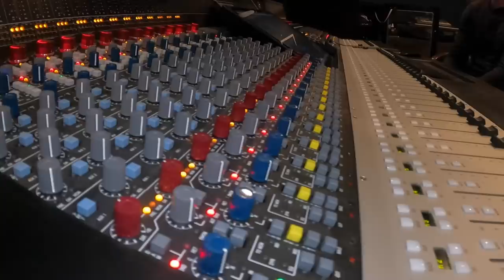Inside Our New RV Home!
We are a family of 4 who just sold our 5,000sf house, with no plans of going back! 𝙃𝙤𝙡𝙙 𝙤𝙣, 𝙬𝙚'𝙧𝙚 𝙜𝙤𝙞𝙣𝙜 𝙝𝙤𝙢𝙚! (new song) out Friday!